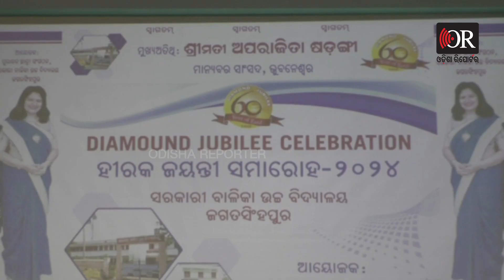'ପିଲାଙ୍କୁ ବଡ଼ ବଡ଼ ସ୍ୱପ୍ନ ଦେବାର ଅଛି' | MP Aparajita Sarangi Celebrates School's Diamond Jubilee | OR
ଜଗତସିଂହପୁର ସରକାରୀ ବାଳିକା ଉଚ୍ଚ ବିଦ୍ୟାଳୟର ହୀରକ ଜୟନ୍ତୀ ଉତ୍ସବ ଆଦିକବି ସାରଳାଦାସ ସଂସ୍କୃତି ଭବନ ପରିସରରେ ପାଳିତ ହୋଇଯାଇଛି । ପୁରାତନ ଛାତ୍ରୀସଂସଦ ତରଫରୁ ଆୟୋଜିତ ଏହି ଉତ୍ସବରେ ଭୂବନେଶ୍ୱର ସାଂସଦ ଅପରାଜିତା ଷଡଙ୍ଗୀ ଅତିଥିଭାବେ ଯୋଗଦେଇ ପିଲାମାନେ ଶିକ୍ଷାଗ୍ରହଣ ସହିତ ନିଜକୁ ଜଣେ ଜଣେ ଭଲମଣିଷ ଭାବେ ଗଢି ତୋଳିବାକୁ ପରାମର୍ଶ ଦେଇଥିଲେ । ସାଂସଦ ଅପରାଜିତା କହିଥିଲେ ଯେ,ପିଲାମାନେ ବଡବଡ ସ୍ୱପ୍ନ ଦେଖିବାର ଅଛି ।